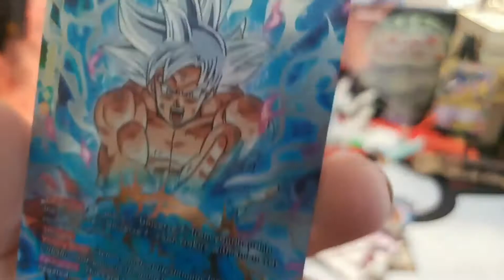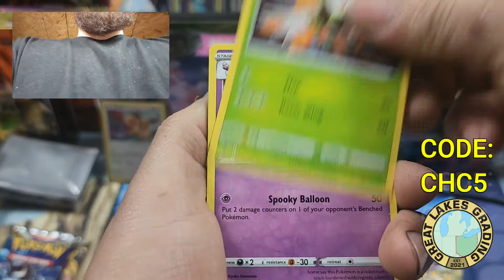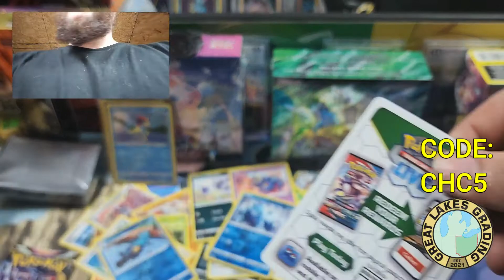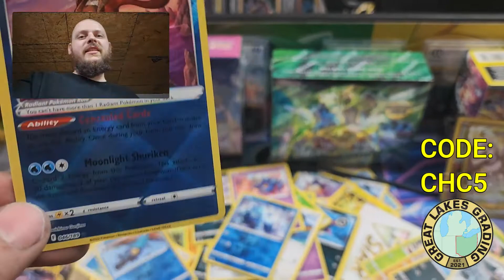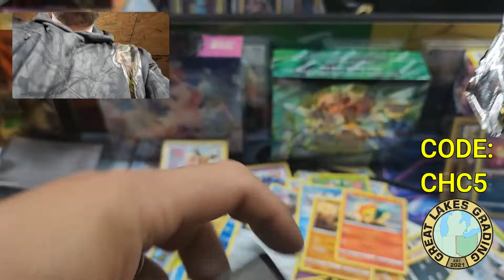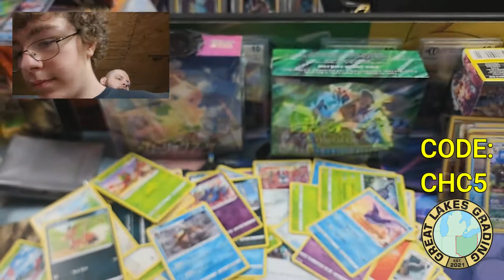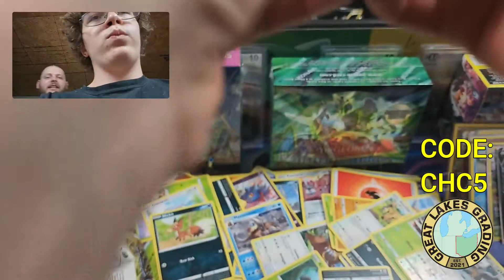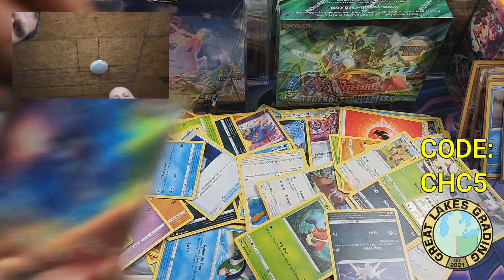*MOST VALUABLE CARD PULLED* Astral Radiance opening- pull after pull after pull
we pulled the most valuable card in the set.  and we just kept on pulling to. what a crazy opening we hope you enjoy.